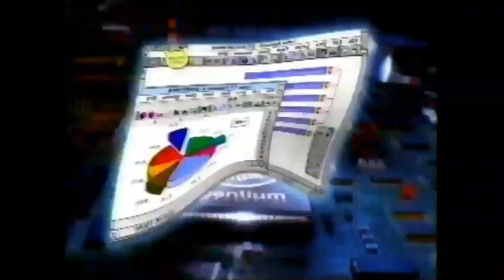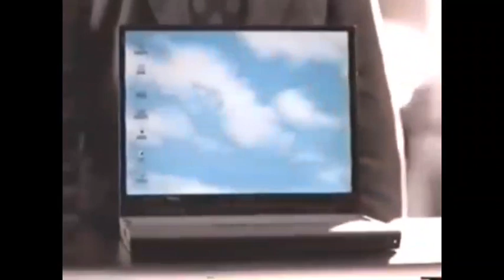Intel Commercials (1979-2021) Part 2